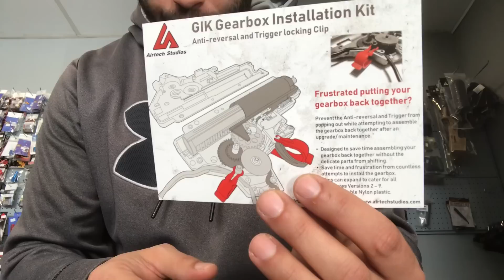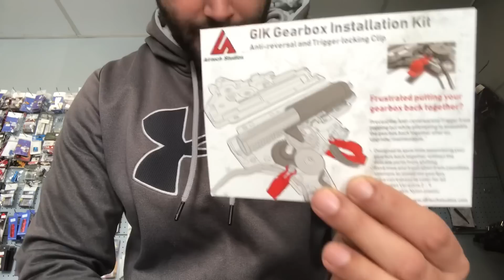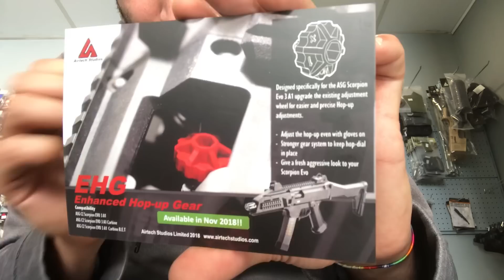Las mejores piezas de Airtech Studios Parte 1